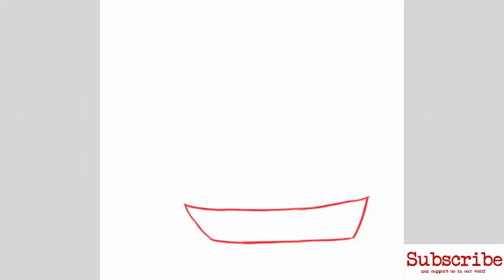How to Draw a Pirate Ship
Draw a curvy trapezoid as shown, this would be basis for our ship's body.Add in 2-3 thin rectangle for the mast, the number depends on how you want your ship to look like.Sketch in the sails with trapezoids and triangles.Add in lines to hold the poles, these would serve as ropes.Add in details, like a flag and good old jolly roger, and maybe tear up some parts of the sail to add more drama to our ship.Now outline the pirate ship and erase guidelines.Color it up, erase guidelines and you could name your ship!.